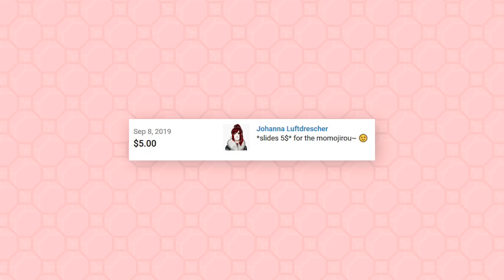BAKUBROS DANCE PARTY! | BNHA The Sims #08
In this episode of My Hero Academia The Sims: The lads have a party, and some LADIES WILL JOIN AS WELL!

 MY EQUIPMENT: ⌂
⌂ Capture Card